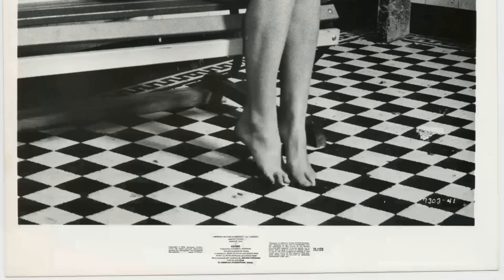Things We Learned About Margot Kidder After All These Years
Welcome, classic movie aficionados! 📽️ Today, we pay homage to Margot Kidder, a true legend of the silver screen. 🌟

From timeless romances to thrilling adventures, Margot Kidder's versatile performances have left an indelible mark on cinematic history. 🎥

Join me as we delve into the enchanting world of Margot Kidder, discovering the trials and triumphs that shaped their journey to stardom.

🎬 Lights, camera, and let's celebrate the magic of Classic Hollywood with Margot Kidder as our shining star! ✨🎭
Filmography:
Robber's Roost
Puppy Swap: Love Unleashed
The Neighborhood
The Red Maple Leaf
No Deposit
The Big Fat Stone
R.L. Stine's the Haunting Hour
Pride of Lions
Real Gangsters
Matt's Chance
HENRi
3 of a Kind
Sarina's Song
Redemption: For Robbing the Dead
Servitude
Something Evil Comes
Halloween II
Universal Signs
A Single Woman
On the Other Hand, Death
Love at First Kill
Brothers & Sisters
Superman II: The Richard Donner Cut
Solace
The L Word
Robson Arms
Cool Money
The Last Sign
Chicks with Sticks
Smallville
Death 4 Told
I'll Be Seeing You
Society's Child
Crime and Punishment
Angel Blade
Earth: Final Conflict
Law & Order: Special Victims Unit
Mentors
The Secret Adventures of Jules Verne
The Outer Limits
Amazon
Someone is Watching
Common Ground
Tribulation
Nightmare Man
The Industry
The Annihilation of Fish
La Femme Nikita
PSI Factor: Chronicles of the Paranormal
Cry Rape
The Hi-Line
The Clown at Midnight
The Teddy Bears' Scare
Touched by an Angel
Silent Cradle
Aaahh!!! Real Monsters
Shadow Zone: My Teacher Ate My Homework
The Hunger
The Planet of Junior Brown
Boston Common
Never Met Picasso
Henry & Verlin
Phantom 2040
Captain Planet and the Planeteers
Bloodknot
Young Ivanhoe
Burke's Law
Beanstalk
Under a Killing Moon
Windrunner
Maverick
One Woman's Courage
The Pornographer
La Florida
The New Adventures of the Black Stallion
Murder, She Wrote
Street Legal
Aaron Sent Me
Tales from the Crypt
To Catch a Killer
Delirious
White Room
Mob Story
Body of Evidence
Ozma of Oz
The Emerald City of Oz
The Marvelous Land of Oz
The Wonderful Wizard of Oz
Superman IV: The Quest for Peace
Shell Game
Keeping Track
Vanishing Act
GoBots: Battle of the Rock Lords
Picking Up the Pieces
The Hitchhiker
Little Treasure
Miss Right
The Glitter Dome
Louisiana
Pygmalion
Superman III
Trenchcoat
Bus Stop
Some Kind of Hero
Heartaches
Superman II
Willie & Phil
The Amityville Horror
Shoot the Sun Down
Superman
Switch
92 in the Shade
The Reincarnation of Peter Proud
Baretta
The Great Waldo Pepper
Black Christmas
The Dion Brothers
A Quiet Day in Belfast
Honky Tonk
The Wide World of Mystery  Suicide Club
Barnaby Jones
Harry O
The Wide World of Mystery
Sisters
Banacek
The Bounty Man
Nichols
Suddenly Single
The Manipulators
Adventures in Rainbow Country
Quackser Fortune Has a Cousin in the Bronx
Mod Squad
Gaily, Gaily
McQueen
Corwin
The Best Damn Fiddler from Calabogie to Kaladar
Festival
Wojeck
Robber's Roost
The Neighborhood
No Deposit
Pride of Lions
Real Gangsters
Matt's Chance
HENRi
3 of a Kind
Sarina's Song
Servitude
Something Evil Comes
Halloween II
Universal Signs
A Single Woman
Brothers & Sisters
Solace
The L Word
Robson Arms
Cool Money
The Last Sign
Chicks with Sticks
Smallville
Death 4 Told
Society's Child
Crime and Punishment
Angel Blade
Earth: Final Conflict
Mentors
The Outer Limits
Amazon
Someone is Watching
Common Ground
Tribulation
Nightmare Man
The Industry
La Femme Nikita
Cry Rape
The Hi-Line
Silent Cradle
Aaahh!!! Real Monsters
The Hunger
Boston Common
Never Met Picasso
Henry & Verlin
Phantom 2040
Bloodknot
Young Ivanhoe
Burke's Law
Beanstalk
Windrunner
Maverick
One Woman's Courage
The Pornographer
La Florida
Murder, She Wrote
Street Legal
Aaron Sent Me
Delirious
White Room
Mob Story
Body of Evidence
Ozma of Oz
Shell Game
Keeping Track
Vanishing Act
The Hitchhiker
Little Treasure
Miss Right
The Glitter Dome